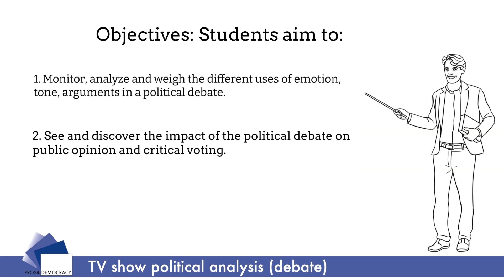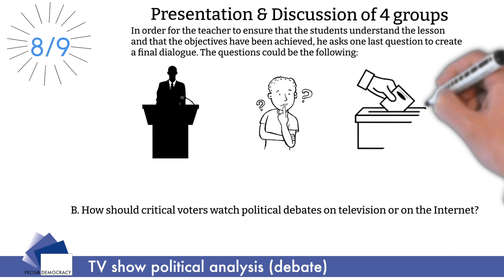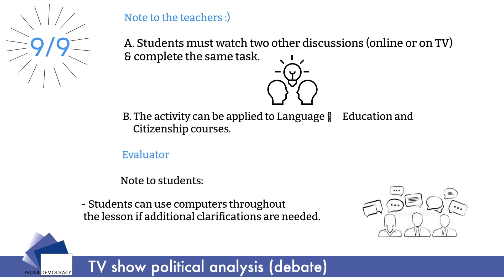Pros4Democracy: Media Literacy: TV Show Political Analysis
Youths Promoting 4 Competences for Democratic Values in Europe is a Cooperation Partnership between 8 organisations from Malta, Italy, France, The Republic of North Macedona, Turkey and Slovakia.

Pros4Democracy will equip and empower youths so that they:
- acquire competences needed by critical voters to be knowledgeable about what is happening around them through higher media literacy,
- become aware of the European values of democracy, social solidarity and sustainable equality through socio-emotional literacy and social justice literacy,
- will be active EU citizens ready willing and able to promote European values in their future professional life and up their skills and confidence in being more eloquent promoters of democratic rights and European values.